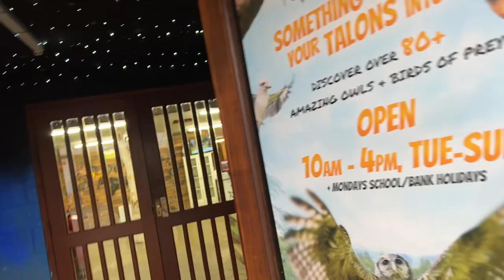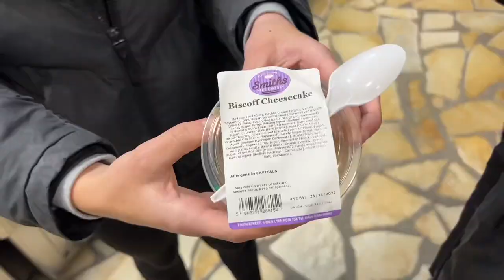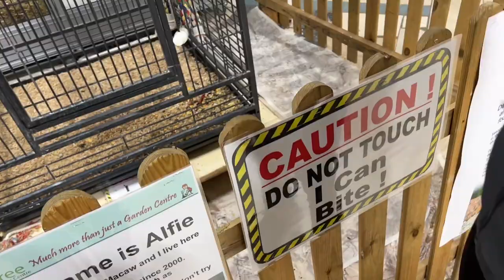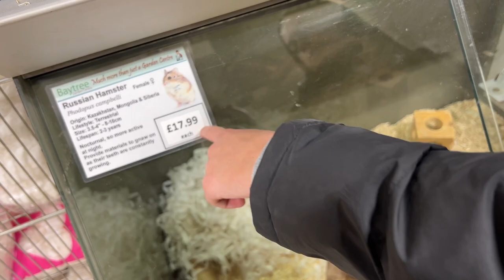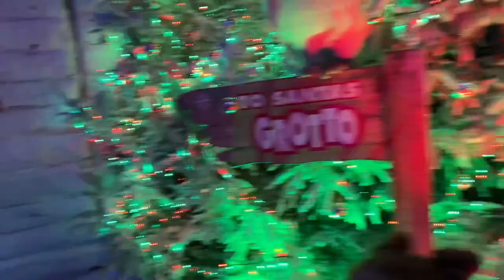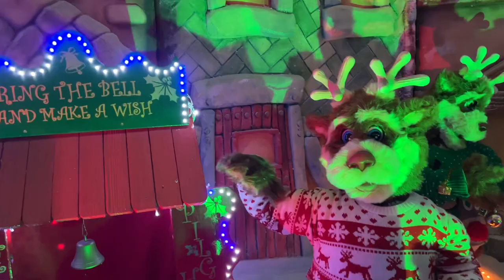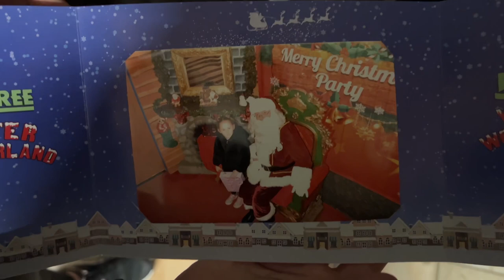CHRISTMAS AT BAYTREE! | NOVEMBER 2022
Today we returned to Baytree to see the Christmas wonderland.

Audio from iMovie